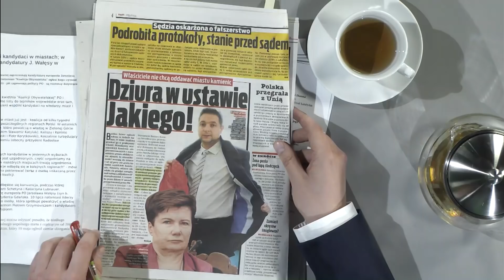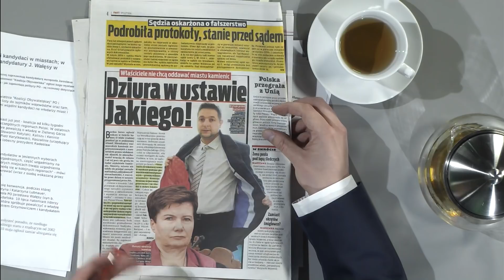Czy w ustawie Jakiego jest Luka? Zobaczcie co mówi na ten temat Paweł Rabiej